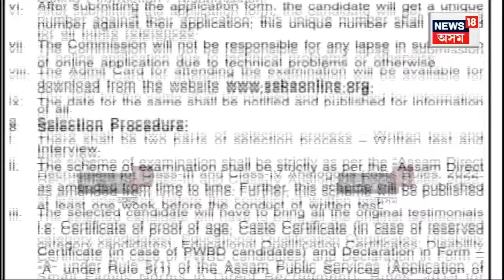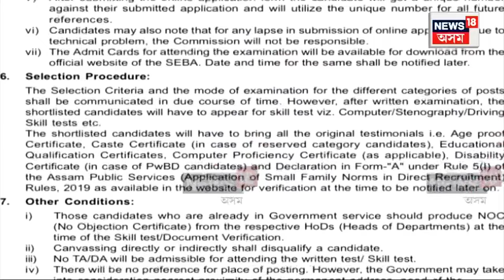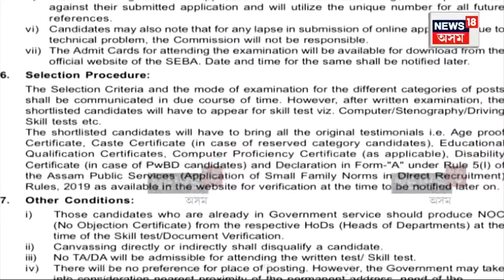CM Himanta Biswa Sarma on New Recruitment : ১২,৬০০ পদৰ বাবে অসম চৰকাৰৰ বিজ্ঞাপন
CM Himanta Biswa Sarma on New Recruitment : ১২,৬০০ পদৰ বাবে অসম চৰকাৰৰ বিজ্ঞাপন, তৃতীয় আৰু চতুৰ্থ বৰ্গৰ পদৰ বাবে পুৱা বিজ্ঞাপন, দুপৰীয়া মুখ্যমন্ত্ৰীৰ ঘোষনা।